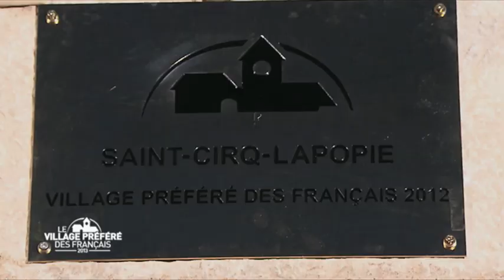LE VILLAGE PREFERE DES FRANCAIS, Mardi 4 juin à 20h45 sur France 2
Après le succès du premier numéro

découvrez le 4 juin à 20h45 sur France 2

Le Village Préféré des Français 2013

Plus de 120 000 internautes ont voté sur le site france2.fr pour élire leur village préféré...

STÉPHANE BERN proposera un tour de France des plus beaux villages de France métropolitaine

et dévoilera le classement 2013 des 22 villages préférés des Français.

22 villages, tous plus beaux les uns que les autres, des communes charmantes et authentiques, rurales, en bord de mer ou dans des sites naturels préservés, ils possèdent tous un panorama unique et un patrimoine historique et culturel mis en valeur par des images aériennes.

Au-delà de leurs atouts patrimoniaux cités dans les guides, ce sont les habitants qui invitent le téléspectateur à partager leur vie quotidienne, leurs traditions, et vous font découvrir la douceur de vivre dans leurs villages.

Stéphane Bern nous convie à un voyage à travers 22 cartes postales de nos villages mêlant histoires personnelles, spécialités culinaires et artisanales, balades et bons plans pratiques.

 Les 22 VILLAGES métropolitains sélectionnés :

§  Alsace : Eguisheim

§  Aquitaine : Espelette

§  Auvergne : Blesle

§  Basse-Normandie : La Perrière

§  Bourgogne : Flavigny-sur-Ozerain

§  Bretagne : Locronan

§  Centre : Lavardin

§  Champagne-Ardenne : Saint-Amand-sur-Fion

§  Corse : Corbara

§  Franche-Comté : Pesmes

§  Ile-de-France : Maincy

§  Haute-Normandie : Veules-les-Roses

§  Languedoc-Roussillon : Villefranche-de-Conflent

§  Limousin : Turenne

§  Lorraine : Saint-Quirin

§  Midi-Pyrénées : Conques

§  Nord-Pas-De-Calais : Wissant

§  Pays de la Loire : Sainte-Suzanne

§  Picardie : Parfondeval

§  Poitou-Charentes : Talmont-sur-Gironde

§  Provence-Alpes-Côte-d'Azur : Moustiers Sainte-Marie

§  Rhône-Alpes : Pérouges